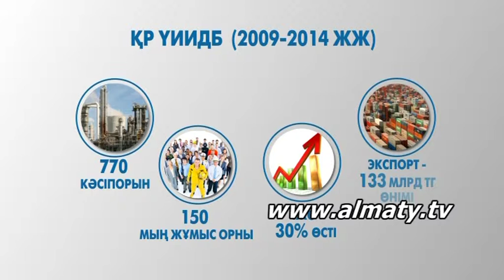Іскерлер уақыты 31.03.15 - 1 бөлім